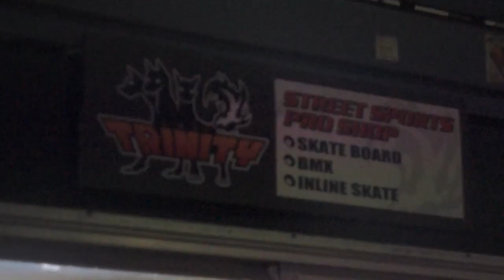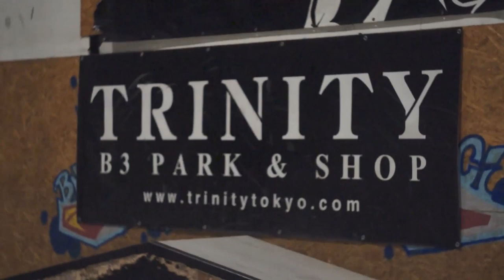【BOX】Back Side 50-50 grind徹底解説【スケボー】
今回は、意外と質問の多かったバックサイド50-50の解説をしました

今回、撮影に協力して頂いた都内には珍しい室内スケートパーク&ショップTRINITY B3 PARK & SHOPさんの詳細です！
TRINITY YOUTUBEチャンネル

【WEBサイト】
▶︎壁田竜一オフィシャルサイト